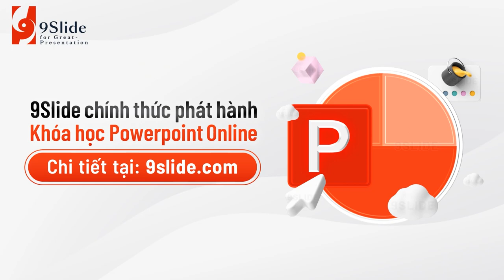Download 3D Intro Powerpoint Tuyệt đẹp Năm Nhâm Dần 2022 / Khóa học Powerpoint Online: 9slide.com/